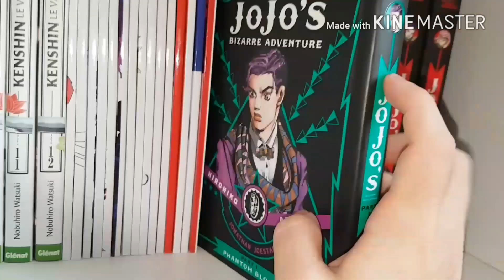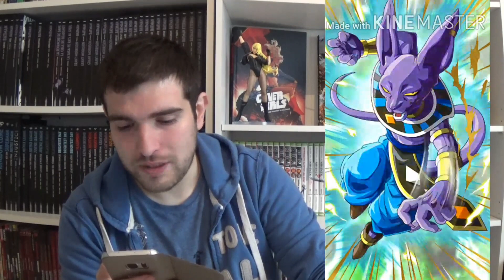Dokkan battle 4 multi portail Super Vegetto Blue